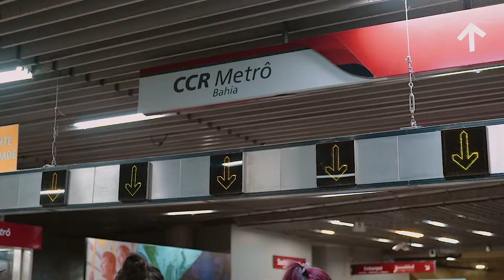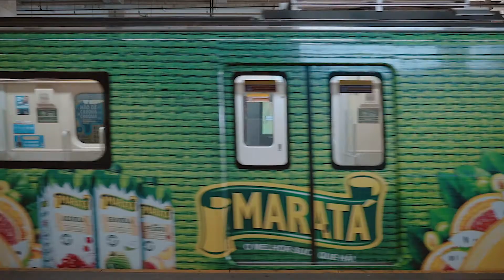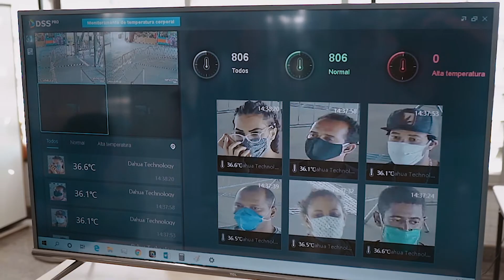CTB Metrô de Salvador - Case de Sucesso Dahua Technology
Agradecimento especial: Veruschka Santos - Gerente Regional de Vendas e Carlos Nascimento - Engenheiro de Soluções

Parceiro: AVANTIA

Metrô de Salvador adquire câmera térmica da Dahua Technology para auxiliar identificação de pessoas com COVID-19

Equipamento realiza a medição de temperatura de cerca de 113 mil pessoas por dia e funcionários encaminham os passageiros com febre
Salvador, 03 de junho de 2020 – O metrô da capital baiana adota a solução de detecção térmica da Dahua Technology, a maior empresa do mundo de segurança eletrônica de capital privado,  que confere a precisão necessária para medir a temperatura de pessoas em áreas de grande circulação. A iniciativa tem o objetivo de auxiliar o combate ao coronavírus, pois a identificação de febre em passageiros (temperatura acima de 37,8°C) pode indicar infecção por Covid-19.
As 16 câmeras térmicas instaladas no metrô são dotadas de dispositivos black body da Dahua Technology que medem a temperatura de pessoas, em massa e com alta precisão, apresentando possível margem de erro de apenas 0,3ºC grau. Os equipamentos foram instalados no início de junho nas estações de maior movimento do metrô de Salvador, como Lapa e Pirajá. O plano é expandir a iniciativa para outras estações  da cidade.
A solução identifica a temperatura de inúmeros passageiros em tempo real por meio do uso de um sensor calibrado que realiza a checagem da temperatura, e envia a informação de maneira rápida e eficaz a um painel, gerando um alerta caso identifique algum indivíduo fora do padrão de temperatura, ou seja, o estado febril. Foram treinados 16 técnicos de enfermagem e de informática para a utilização dos equipamentos.
Após a identificação de febre, as pessoas são encaminhadas à sala de primeiros socorros das estações, fazem o teste rápido para a detecção da Covid-19, além de receberem as informações e o atendimento necessário.
Por tratar-se de uma solução que combina câmera térmica e de vídeo, com inteligência artificial, também identifica comportamentos, como exemplo, se os passageiros estão utilizando as máscaras faciais. É possível criar alertas, gerar relatórios, realizar reconhecimento facial, buscar pessoas pela roupa (saia, calça, manga curta ou comprida e cor) além de acessórios como óculos e boné, idade aproximada, gênero e diversas outras possibilidades.
A Secretaria da Saúde do Estado da Bahia (Sesab) adquiriu as câmeras e dispositivos black body da Dahua Technology e o projeto foi realizado pela CTB, órgão vinculado à Secretaria de Desenvolvimento Urbano (Sedur), com o apoio da CCR Metrô Bahia. A integradora Avantia Tecnologia e Segurança foi responsável pela instalação técnica em ambas as estações.